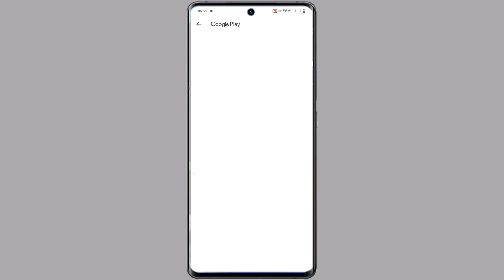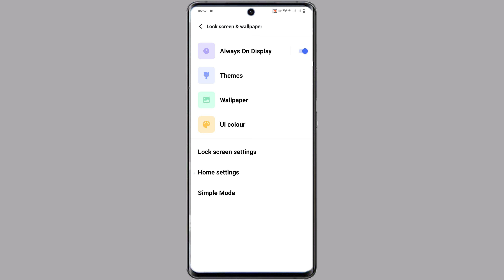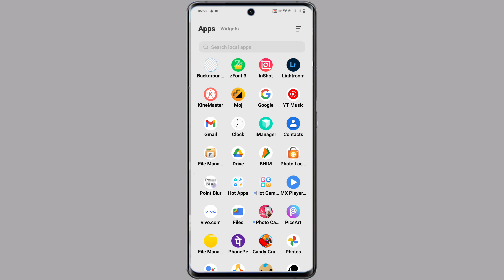vivo y22 hot app hot game app uninstall kaise kare | how to uninstall hot app hot game app vivo y22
Vivo Y22 Delete Hot App Hot Game Application
How To Delete Hot App Hot Game On Vivo Y22
Vivo Y22 Hot App Hot Game Uninstall Kaise Kare
Vivo Uninstall Hot App Hot Game
Hot App Hot Game App Uninstall On Vivo Y22